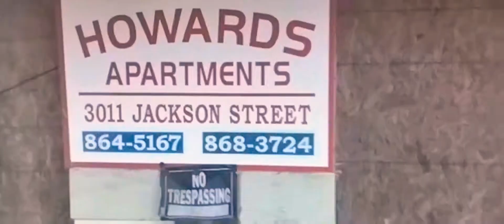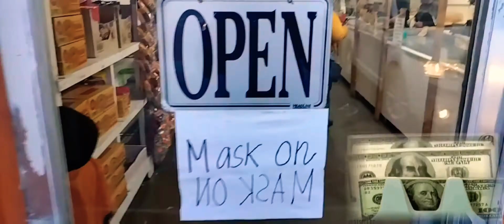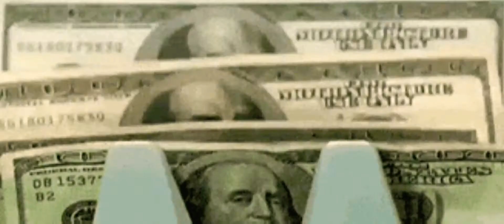AL MYTE | 9 PACK MINI MOVIE ( 9 PACK MIXTAPE@ LIVE MIXTAPES.COM) reroc version COMING SOON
almyte9pack live mixtapes almyte fairleyboi